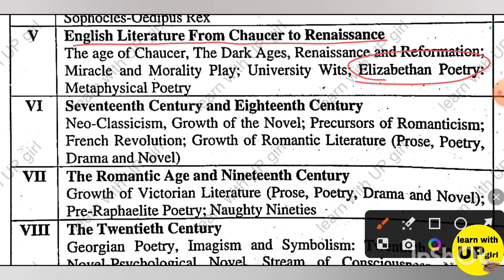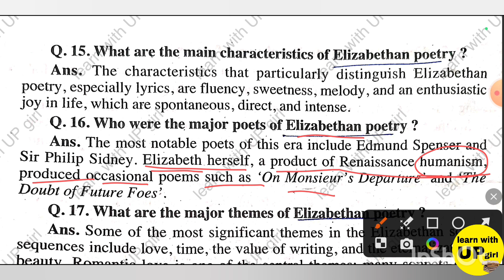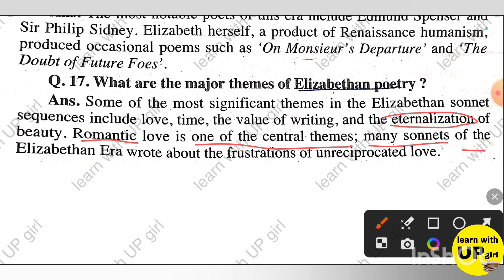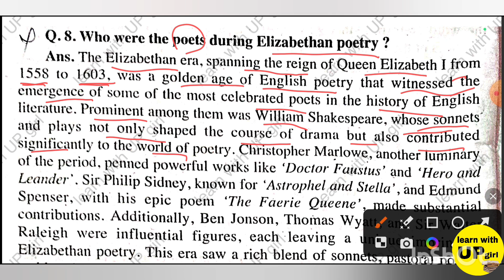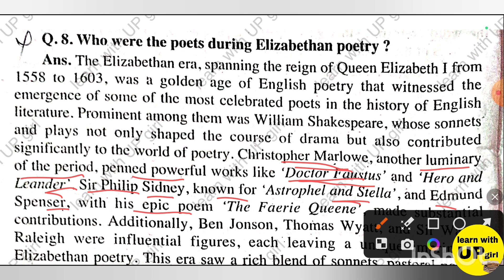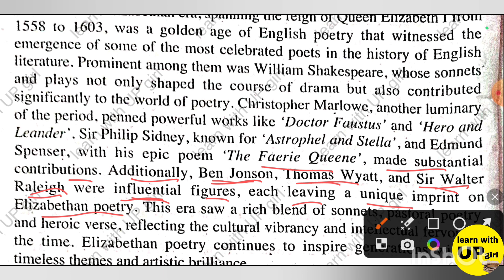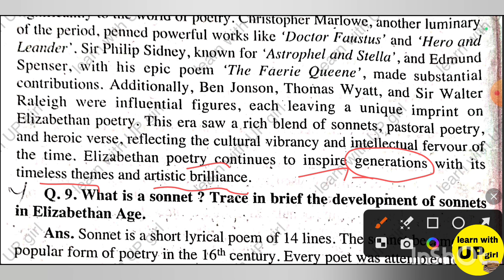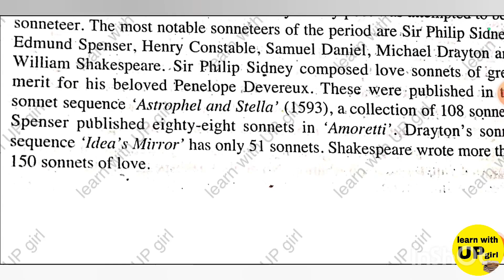Elizabethan Poetry | English Literature from Chaucer to Renaissance | ba 5th semester | unit 5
Elizabethan Poetry | English Literature from Chaucer to Renaissance | ba 5th semester | unit 5 paper-1

Topic Cover 👇

👉 Elizabethan Poetry
👉 very short answer type questions

Your Questions -

B.A. 5th semester english literature
B.a. 5th semester english literature paper 1
Ba 5th semester english literature unit 2
Historical background ba 5th semester english literature
Model paper English literature ba 5th semester

english literature from chaucer to renaissance, englishliteraturefromchaucertorenaissance, renaissance in english literature, therenaissanceinenglishliterature, renaissanceperiodinenglishliterature, age of chaucer english literature, renaissance poetry in english literature, influenceofrenaisaanceonenglishliterature, renaissancemovementinenglishliterature, renaissancehumanisminenglishliterature, age of chaucer english literature notes, age of chaucer in english literature